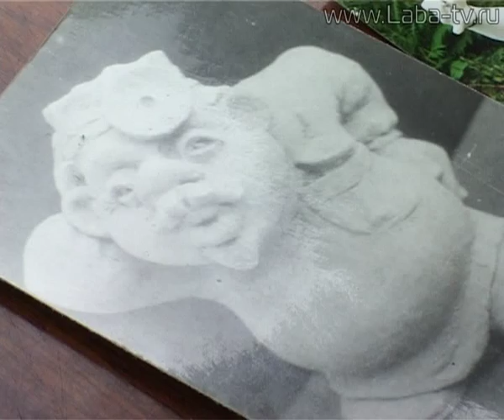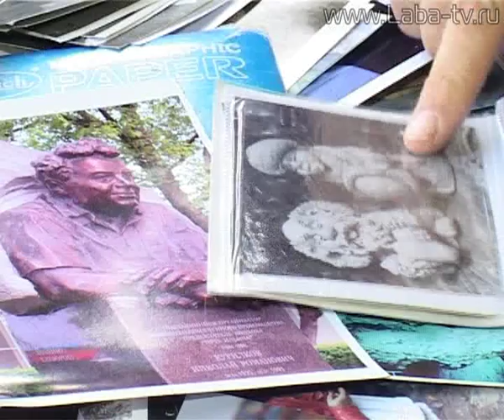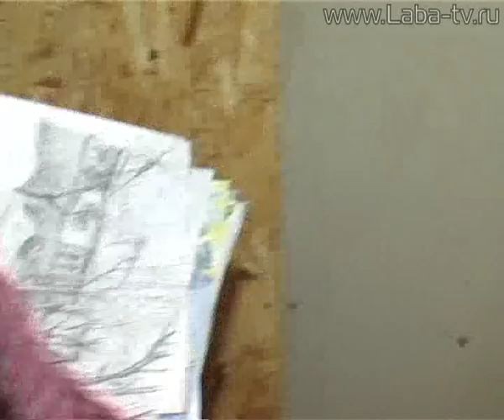Более 40 лет служит искусству Лабинский скульптор Николай Надточиев.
Рядом с нами живут люди редких профессий. Один из них — скульптор Николай Надточиев. Его работы можно встретить во многих городах России и даже за границей. В Лабинске каждый видел, наверное, ангела-хранителя на площади Родина или казаков на въезде в город со стороны Курганинска. Эти и многие другие скульптуры сделаны руками автора.